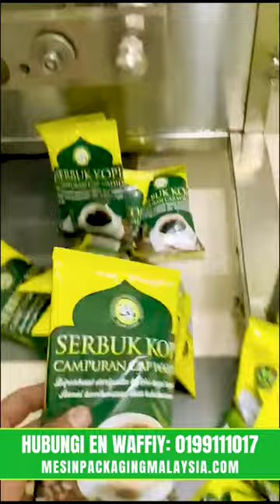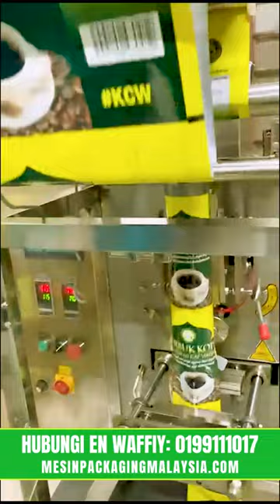Mesin Packing Serbuk seperti Serbuk Kopi - Mesin AFM200 Vertical Auger Filling and Packaging